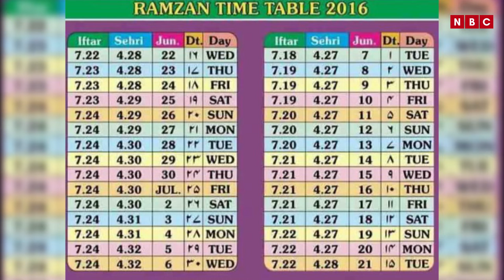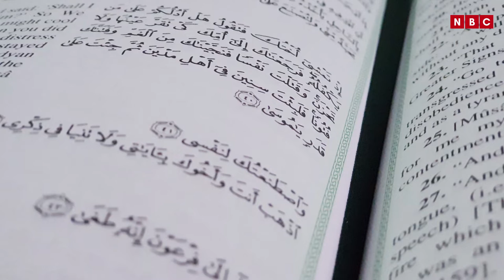Ramzan Special Healthy Tips | Ramzan Mubarak | Iftar Tips